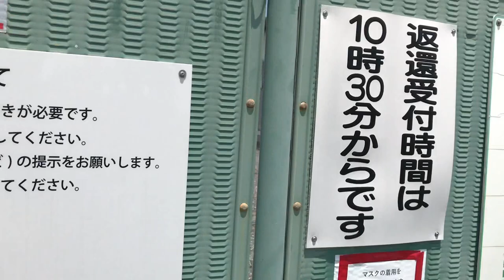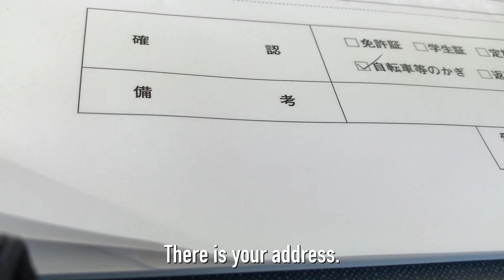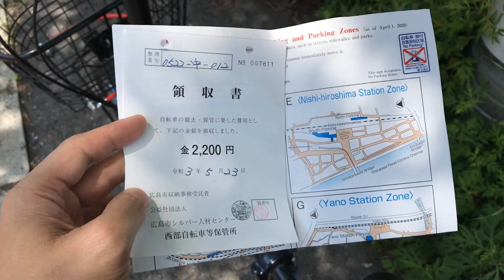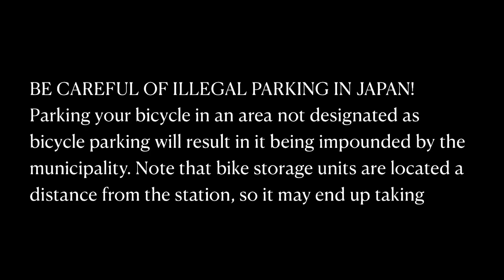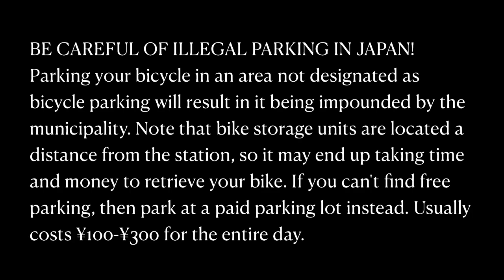My bicycle was impounded! Oh no! | Ron Jacob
In this video, I caught myself in trouble. I was unaware that I parked at a limited time parking space and got my bicycle impounded. How did I deal with it? Please watch the video.